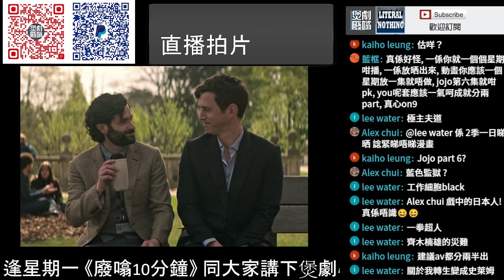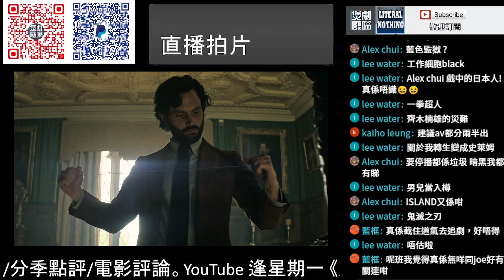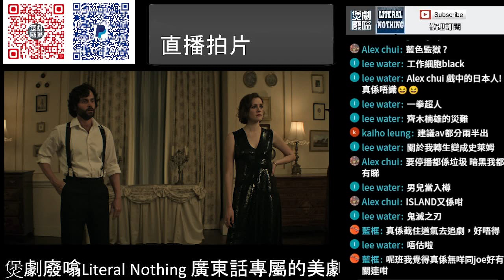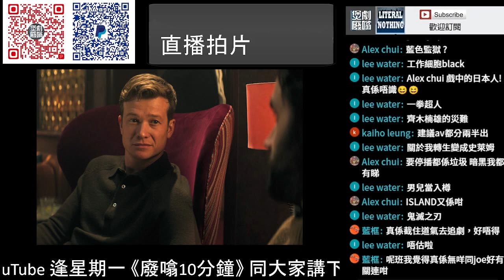【廢噏】置身英國偵探小說?跟蹤狂身份倒轉!《You安眠書店》第4季(Part1)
Payme: payme.hsbc/LiteralNothing
* 本片不設中文字幕, 不便之處, 敬請見諒。